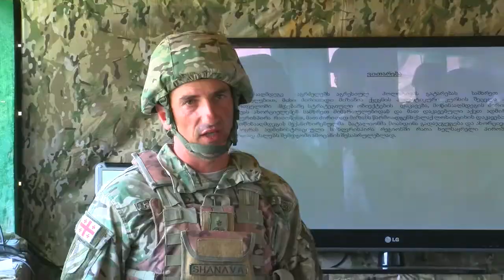Tavdacva orfolo 28 07 2017 1